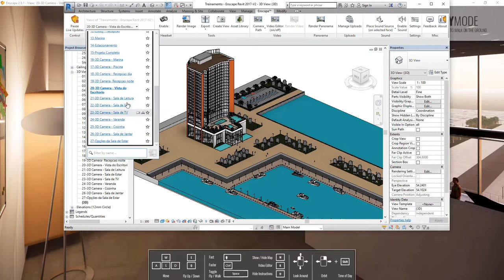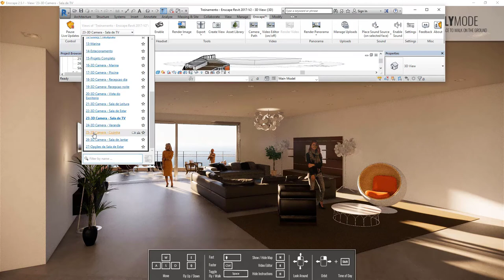REVIT ENSCAPE 1.4- Reuniões eficazes com seu cliente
MASTER ARQUITETO

DOWNLOADS GRÁTIS